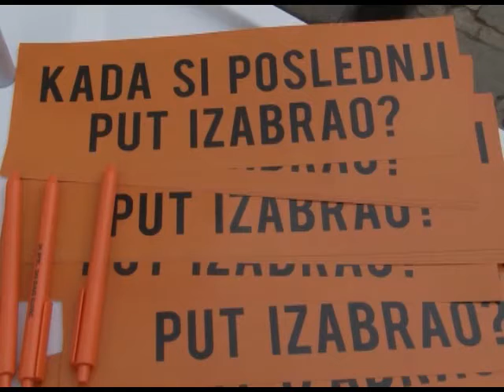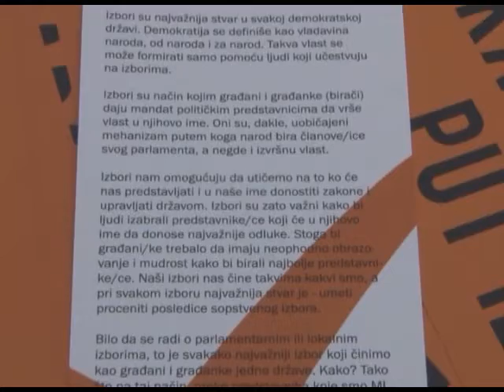Moja inicijativa akcija